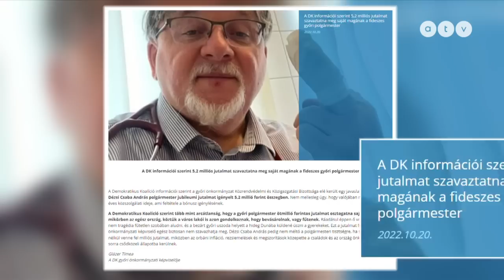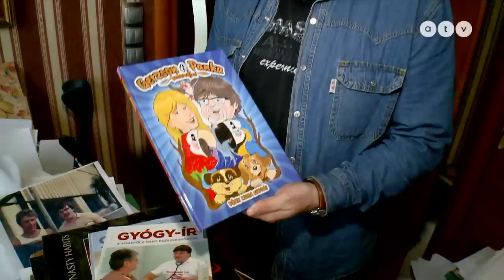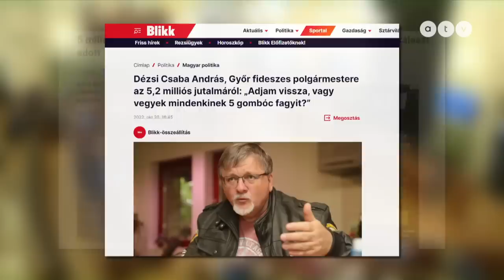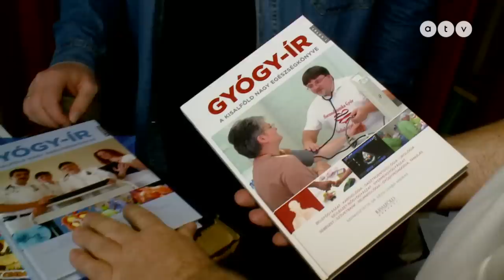„Sutyerák bunkók” – nem tetszett a győri polgármesternek, hogy az 5 milliós jutalmát kritizálták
Dézsi Csaba András, Győr polgármestere „proli gondolkodású, sutyerák, baloldali, liberális bunkóknak” nevezte azokat, akik kritizálták a polgármesteri jutalma miatt. Elgurult a polgármester gyógyszere? Megbánta amiket mondott, vagy ma is tartja? És mit szóltak mindehhez a Fidesz központjában? L. Dézsi Zoltán riportja.